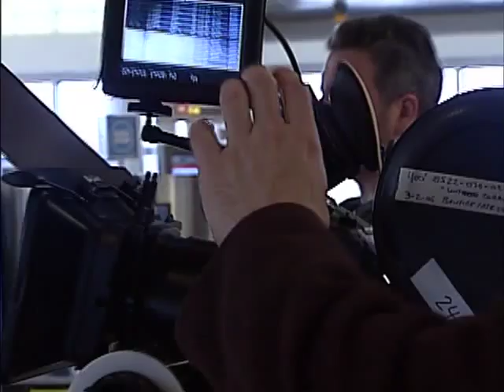Kurt Cobain - About A Son The Voices Behind About a Son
Kurt Cobain - About A Son the voices behind About a son featurette

from the dvd Kurt Cobain About a son